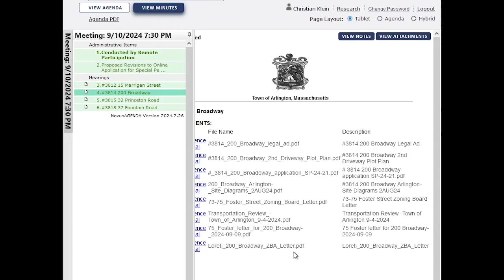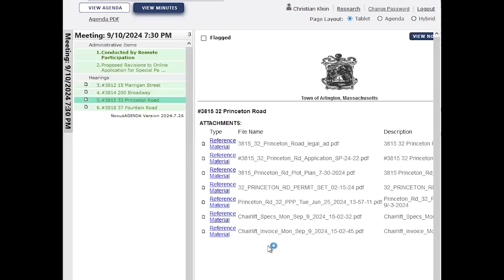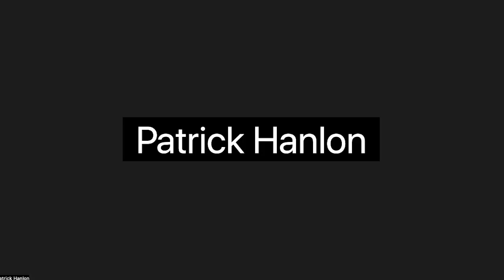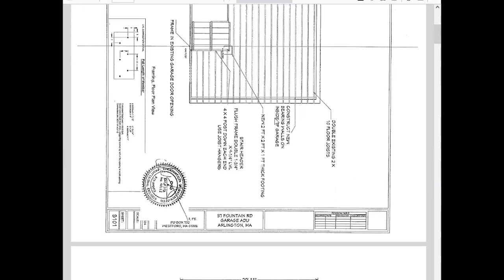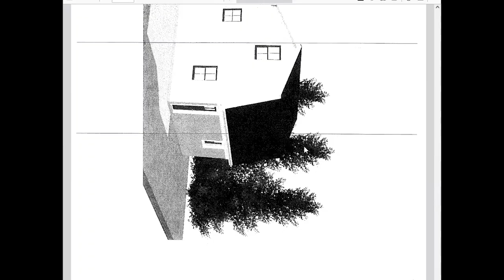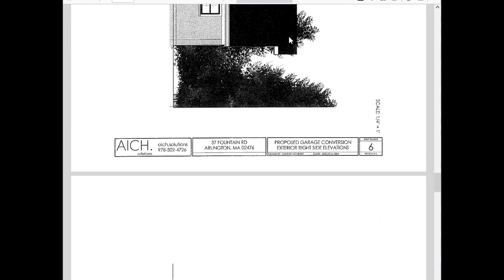Zoning Board of Appeals Meeting - September 10, 2024